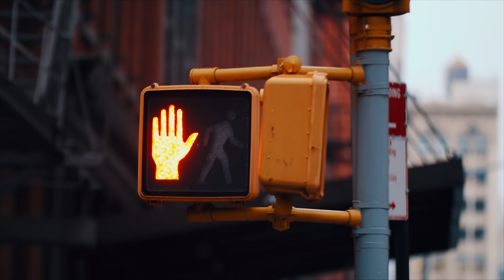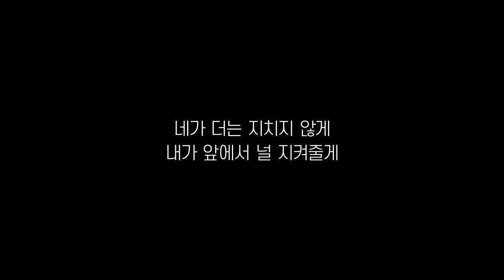EP. 06 이 길의 반환점을 지나면 | SEVENTEEN : HIT THE ROAD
갑작스러운 폭설 예보로 자칫하면 시카고 지역의 공연이 취소될 뻔한 상황에서 이동 일정을 앞당긴 덕분에 세븐틴은 무사히 시카고에 도착한다.

조슈아는 어릴 적 봤던 TV 채널에 출연하면 좋을 것 같다고 말했다. 그리고 2020년 1월, 그는 미국에서의 프로모션 일정을 가장 전방위에서 소통하고 팬들과 적극적으로 대화하는 모습으로 지난날 스치듯 말했던 것들을 실제로 이루고 있었다. 그런데, 무탈하게 일정을 소화하는 것으로 보였던 조슈아는 사실 월드투어 초반부터 두통과 불면증에 시달리고 있었는데…

SEVENTEEN safely arrives in Chicago by adjusting their schedule due to an unexpected heavy snow alert, which could’ve cancelled the Chicago concert. Joshua expresses his interest in appearing on a TV channel he grew up watching.

Then as January 2020 came by, Joshua achieves what he’s aspired to do since he was young, all the while meeting fans across the board. On the surface everything seemed smooth sailing, but Joshua was suffering from headaches and insomnia since the beginning of the World Tour.